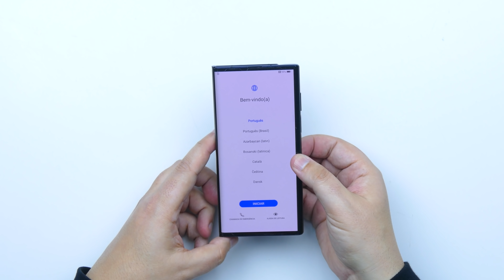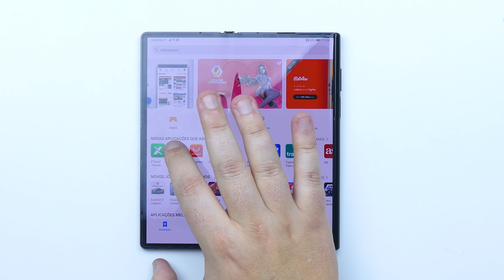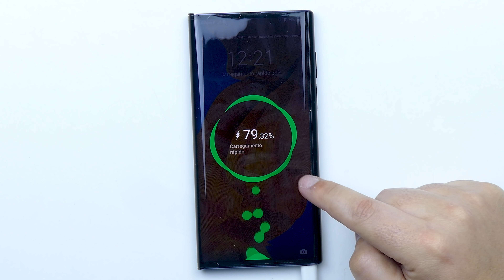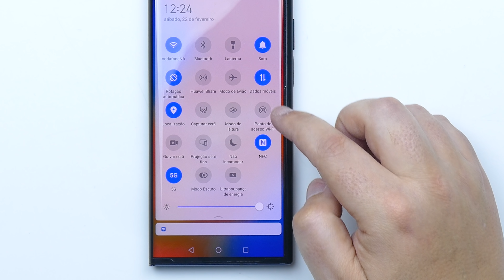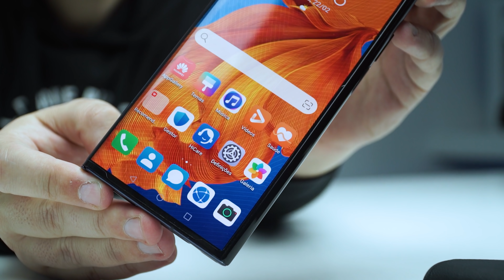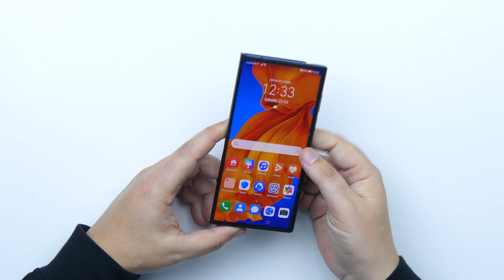MATE XS | RESPOSTA da Huawei ao Galaxy Z Flip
O smartphone mais potente e mais exclusivo da Huawei! O novíssimo Huawei Mate Xs, o novo topo de gama da marca sediada na cidade de Shenzhen. Poderá ser este uma resposta ao Galaxy Z Flip da Samsung?

Specs do Huawei Mate Xs

8" Foldable OLED FullView Display
Huawei Kirin 990 5G 64-bit Octa-Core (Máx. 2.86GHz)
8GB RAM LPDDR5
512GB Memória Interna
LEICA Quad Camera
- 40MP f/1.8 Grande Angular
- 16MP f/2.2 Ultra Grande Angular
- 8MP f/2.4 Zoom
- Sensor TOF (Time-Of-Flight)
Super Fast Charging até 55w
5G sub-6 / LTE até 2.0Gbps Download
Dual Slot (2x nanoSIM / NM Card)
Sensor de Impressões Digitais (lateral)
EMUI 10 (Baseado em Android 10)
NFC / MTP / OTG
4.500mAh
300g